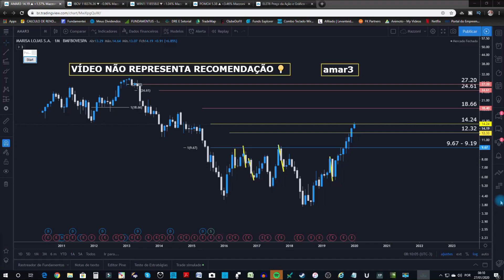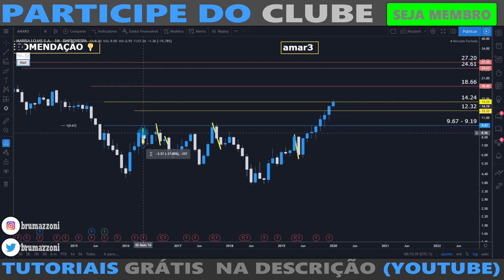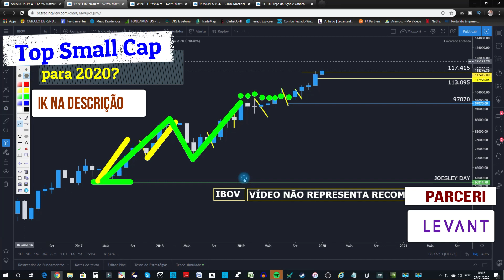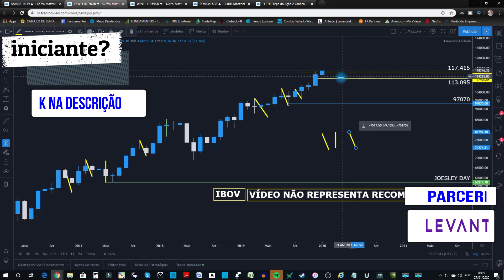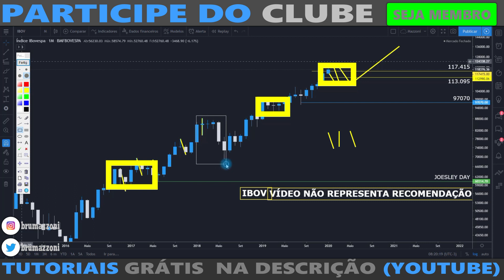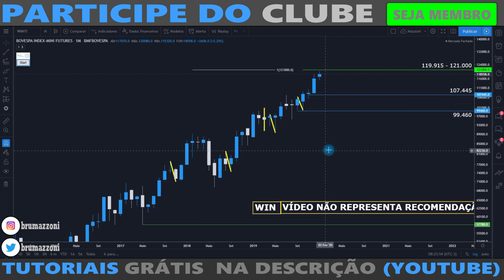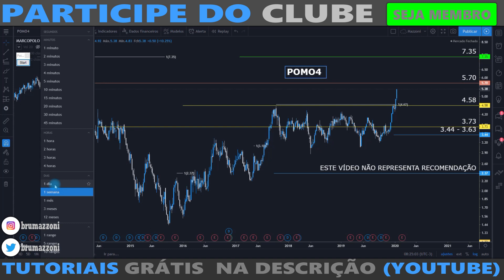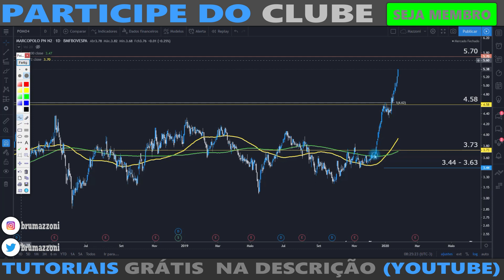AÇÕES BARATAS ATUALIZADAS + IBOV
ou